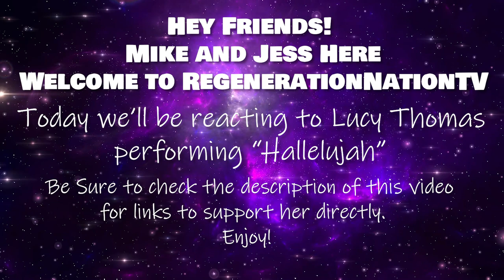Lucy Thomas - HALLELUJAH - First Time REACTION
In this video, Mike and Jess react to Lucy Thomas' enchanting rendition of 'Hallelujah'. With her serene voice, Lucy turns this classic into a beautiful melody that is nothing short of heavenly!

We hope you enjoy our reaction, friends 💚💜